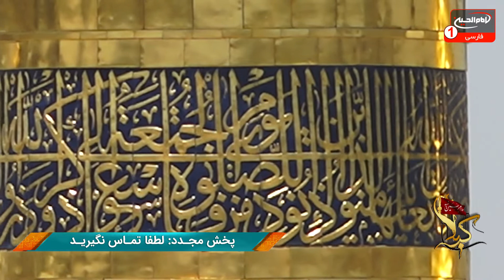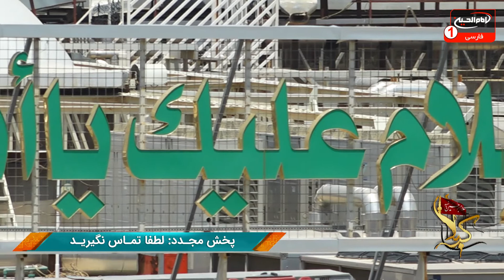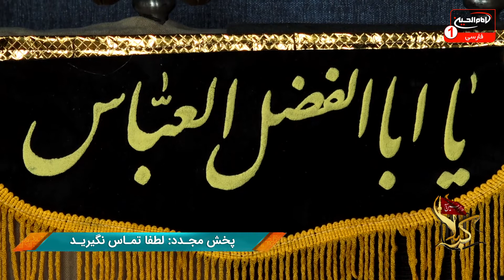سلام کربلا (89): تماس تلفنی ودرد دل باامام حسین علیه السلام؛ حاج ریاض میرخلف زاده،قسمت2،کربلا، 1441ق